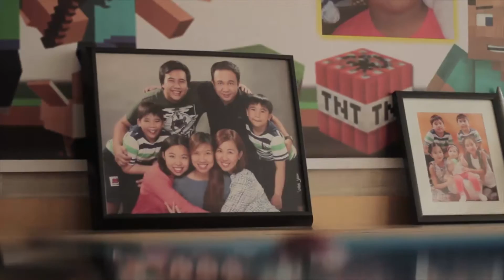Josh's Gamers 7th Birthday at Ayala Southvale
Josh Turns 7

Kiddie Party by Princess Academy Manila
Event Styling and Event Coordination
Hosted by Kring
Balloon Show by Tectonix - The Dancing Balloon Show

Rio Jones Photography - Photo and Video Coverage for Children's Party
Metro Manila's Number 1 Kiddie Party Photographer Videographer

Gamers Themed Party